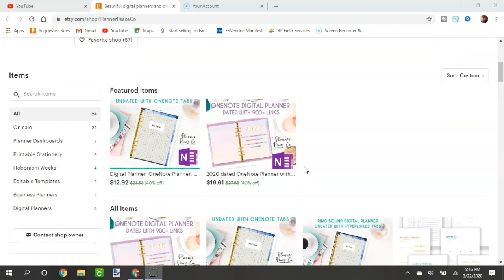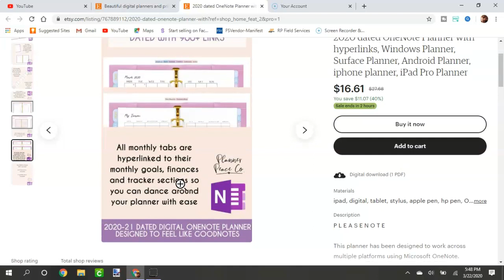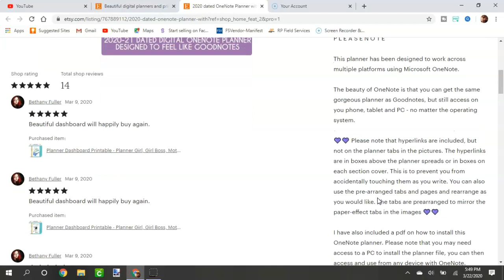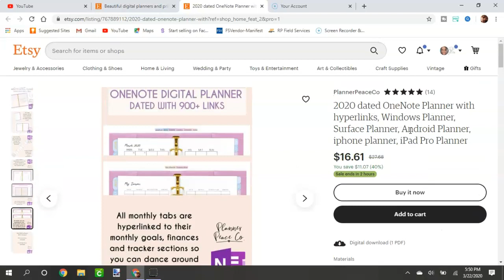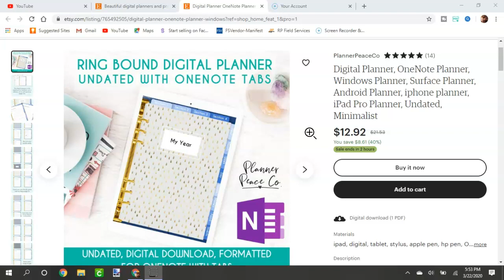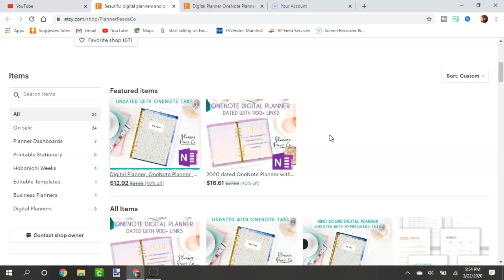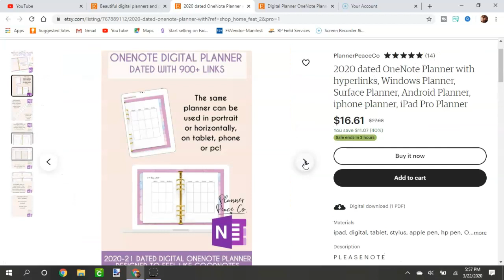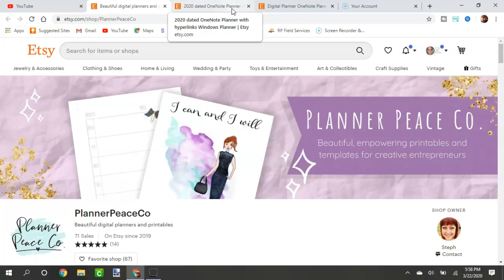How To Keep Your Online Business Going During COVID-19 ~Featuring Planner Peace Co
Link to Planner Peace Co::

Interested in ONE on ONE design or business coaching with me? Fill out the form here:

alishaconnandco

Join my Facebook Group!  ETSY PASSIVE INCOME

I use ipiccy.com and it is 100% FREE to use your creativity and design skills!!